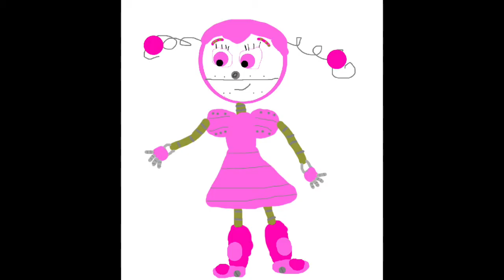Enchanted MM Version Part 20/Mabel Comforts Sophie + Marvin On Search